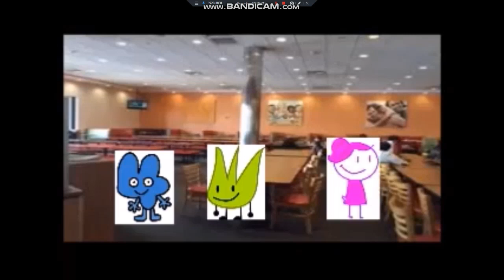Four And Grassy Cuts School And Gets Grounded (REMAKE)